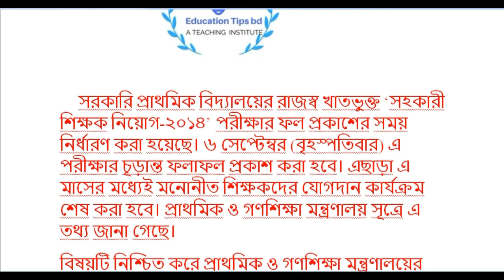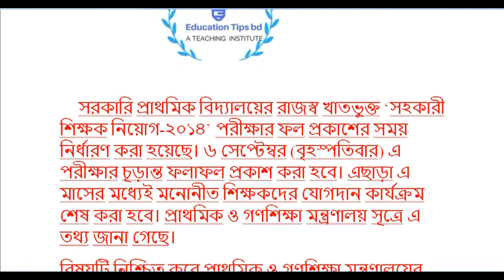The results of the 'Assistant Teacher Recruitment-2014 published 6th september 2018.